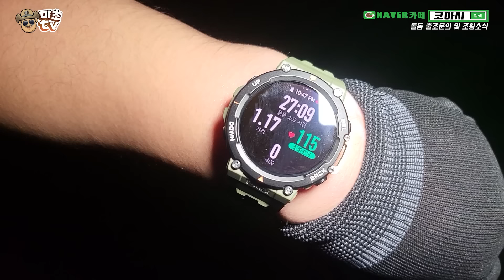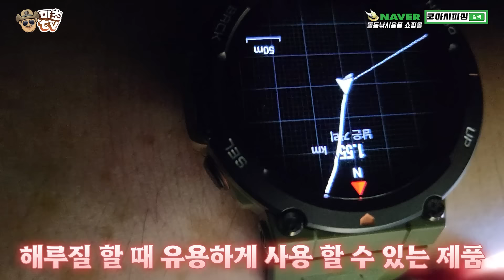현재 난리났다! 서해 꽃게 습격!! 밤 해루질 한번에 만통 채워요!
영상 클릭 후 오른쪽 상단에 톱니바퀴 누르셔서
화질품질 1080p로 바꿔서 시청 하시면

*BGM